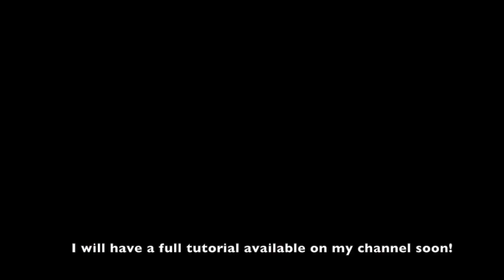Warriors Cats: 3D portrait of Firestar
This is just a quick look at how I made this needle felted wool 3D portrait of Firestar.  If you are interested in making your own, please watch my full length tutorial.  This exact portrait is currently available for purchase in my Etsy shop (KreationsbyKrystaO).